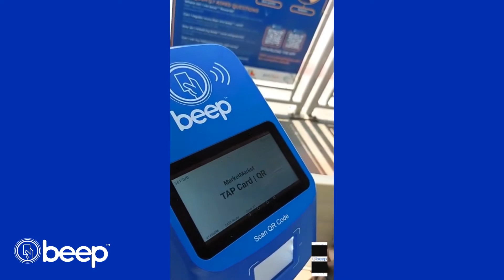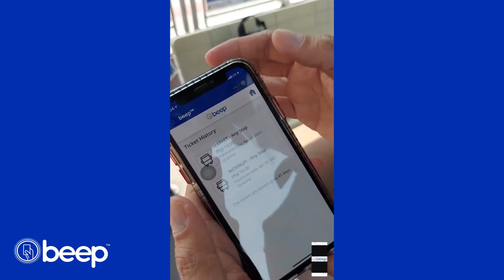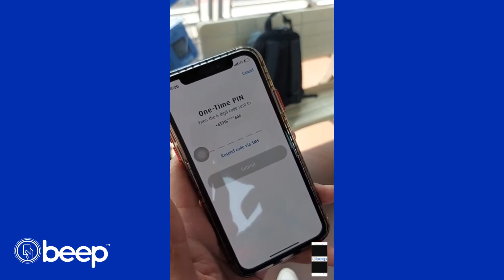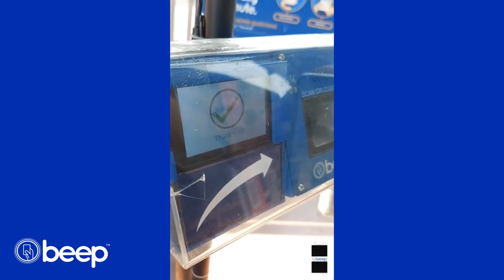Beep QR payments accepted in BGC Bus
Ease of use ang gusto naming ma-achieve sa paggamit mo ng beep™ card. Kaya kung may Gcash, BPI o Paymaya ka, pwede mo na itong gamitin sa BGC Bus gamit ang QR mobile codes sa pagbayad. Wanna try it? Here’s how.